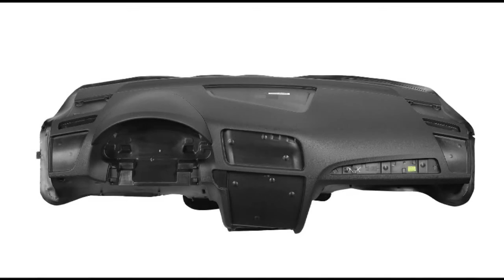Aktywacja powierzchni deski rozdzielczej - plazma atmosferyczna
Obróbka plazmą atmosferyczną jest jedną z najefektywniejszych technologii czyszczenia (obróbki wstępnej), aktywacji i powlekania plastików, metali (np. aluminium), szkła, materiałów kompozytowych oraz tych i innych pochodzących nie tylko z recyklingu.